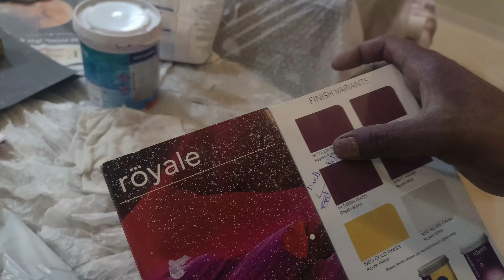Dream home painting design wall stencil 👍👍👍👍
Latest wall texture design ideas

New wall penting design ideas
Best Wall texture design ideas for
Simple design ideas for wall texture
How to make the best penting design
Unique wall texture design ideas for wall texture design

AS Wall texture design ideas for wall texture design

AS Wall texture

Asian paints royal play amezing